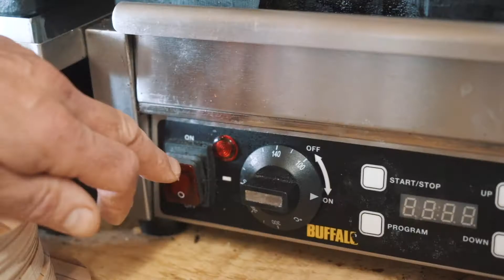Le 360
Food